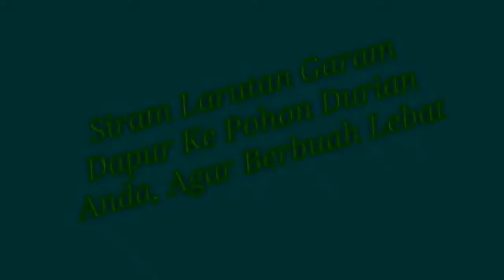Siram Larutan Garam Dapur Ke Pohon Durian Anda, Agar Berbuah Lebat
-Jadwal Upload-